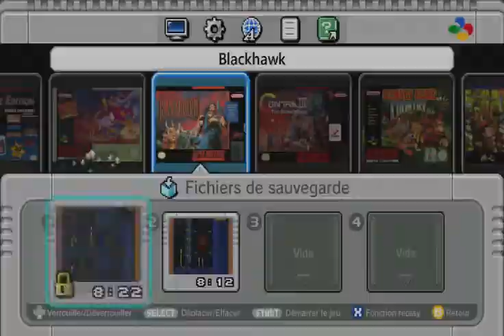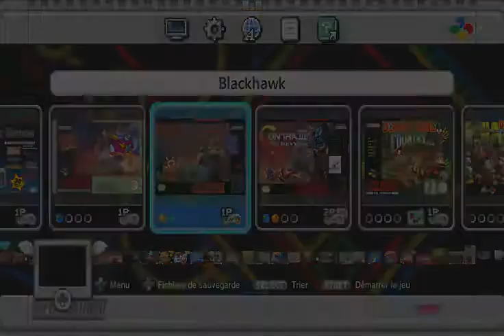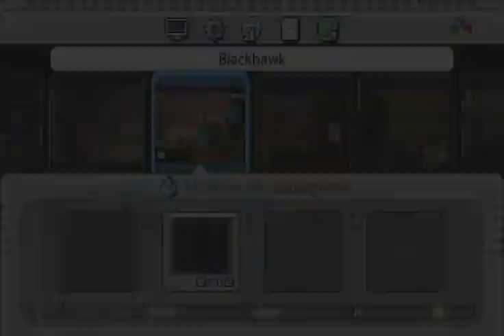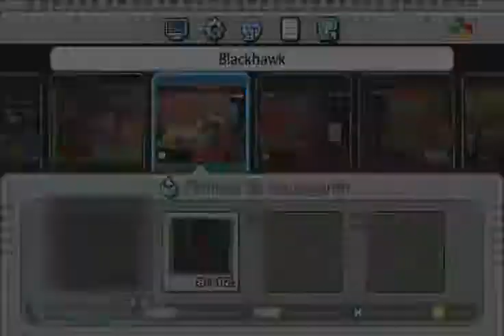blackthrone SNES mini - Retro - Episode 13 - on va y arriver ?